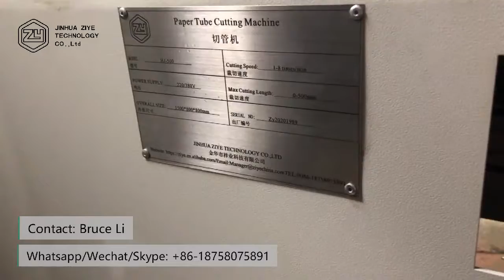HJ-500 Customized Diameter Size Paper And Plastic Tube Cutting Machine